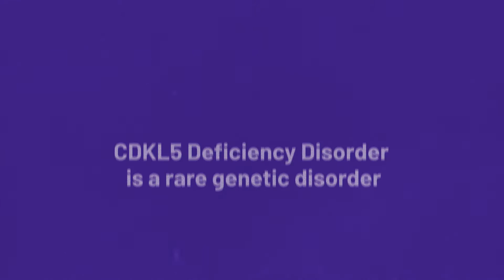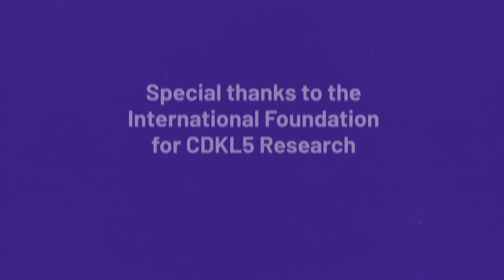IFCR + Marinus Pharma: Living with CDKL5 deficiency disorder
Hear from the International Foundation for CDKL5 Research's President Karen Utley, Treasurer Amanda Jaksha and Science Director Heidi Grabenstatter about the daily lives of children with CDD and the patient community's hope for the future of research.

A special thank you to IFCR for their work in CDKL5 patient education.